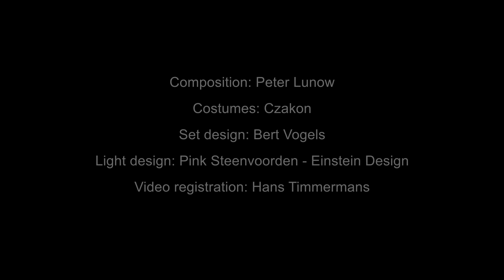De Tijd Loopt | Trailer | de Stilte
Hoe laat is het? Is dit het juiste moment? Heb je tijd voor mij? Het was lang geleden, of gebeurde het daarnet? Kun je een moment wachten? Maar hoe lang duurt een moment? Kun je het sneller? Over een half moment? Ik heb net wat tijd bespaard. Maar betekent dat dat ik het later kan gebruiken?

De Tijd Loopt is een nieuwe voorstelling van gastchoreografe Lidia Wos en is nog in ontwikkeling.
De voorstelling gaat 23 oktober 2022 in premiere in het Chasse Theater in Breda.